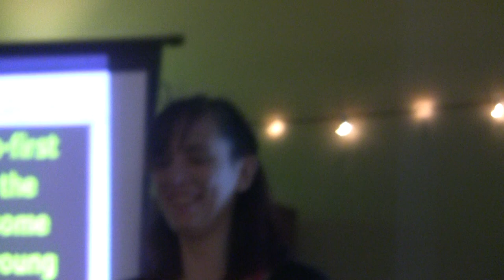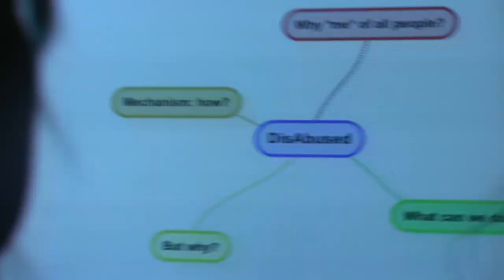Kassiane Sibley - DisAbused - Part 1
Held in the D Center, February 28, 2014

Collaboration between Student Disability Commission, Sexual Assault and Relationship Violence Activists, the D Center, and the Autistic Self Advocacy Network.

Unfortunately, when this was uploaded to the camera, a large part of this was deleted.